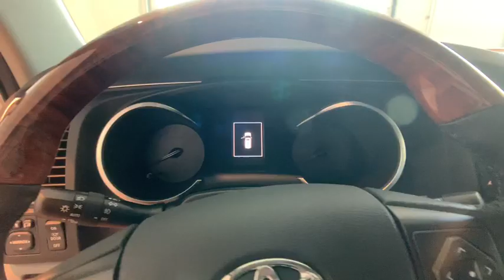2019 Toyota Sequoia Johnson City TN, Kingsport TN, Bristol TN, Knoxville TN, Ashville, NC 191508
Blizzard Pearl N 2019 Toyota Sequoia available in Johnson City Tennessee at Johnson City Toyota. Servicing the Kingsport TN, Bristol TN, Knoxville TN, Ashville, NC area.

2019 Blizzard Pearl Toyota Sequoia Platinum 4D Sport Utility i-Force 5.7L V8 DOHC VVT-i 4WD 6-Speed Automatic Electronic 13/17 City/Highway MPG We are the number One Toyota dealer in the Tri Cities!